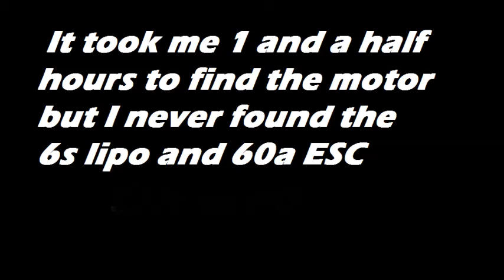I Killed the Hyper Shark Crashed at 100mph + on 6s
High speed crash running a NTM Prop Drive 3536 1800kv on 6s